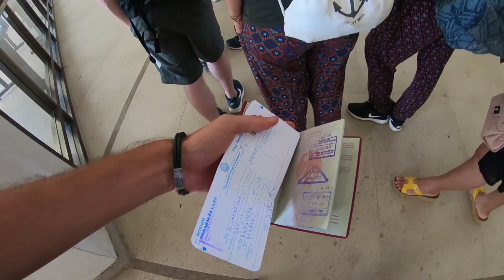Von Chiang Rai nach Laos mit dem Bus - LETS-DO-THIS.de - WELTREISE VLOG 16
weltreise reisen asien Wie man mit dem Bus von Chiang Rai nach Laos über die Grenze kommt, zeigen wir euch in diesem Video. Gekostet hat uns das ganze 220 Baht pro Person für den Bus + 30 Dollar p.P. an der Grenze.

Wohin uns die Reise führt kannst du auf unserem Blog, bei Facebook und Instagram mit verfolgen: